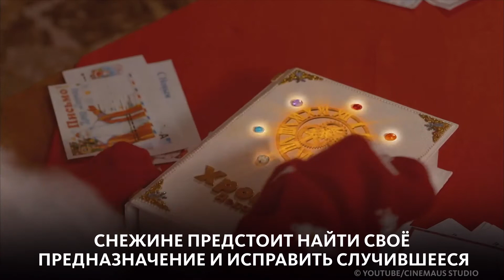НОВОГОДНЕЕ КИНО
До Нового года осталось две недели. На улицах уже появились праздничные украшения, а Jingle Bells теперь звучит чаще, чем песни реперов. Но что же делать тем, у кого ещё нет новогоднего настроения? Смотреть кино! В ньюме мы собрали новинки волшебных фильмов, которые погрузят тебя в атмосферу праздника и заставят поверить в чудеса.